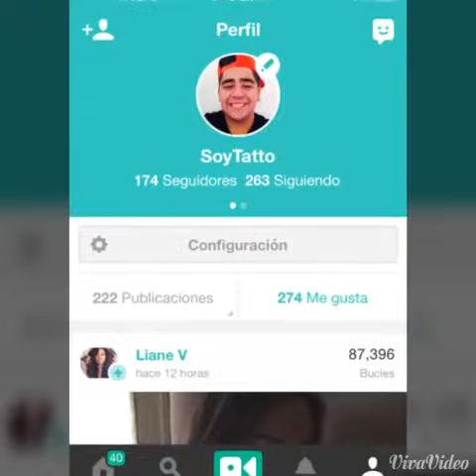RECOPILACIÓN DE VINE "1"/ Soy Tatto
SÍGANME EN TWITTER:
SoyTatto TH
Soy_Tatto
VINE:
Soy Tatto